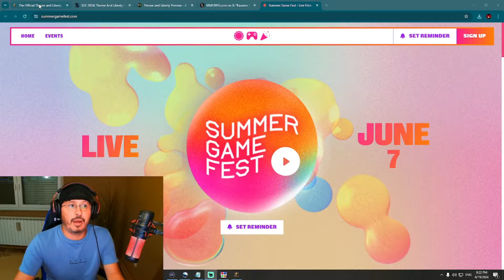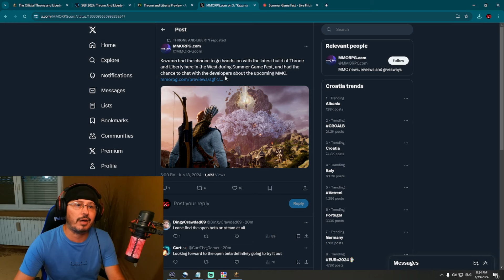Throne and Liberty I WAS WRONG - TL Was Promoted At Summer Game Fest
Throne and Liberty is a new upcoming MMORPG developed by NCSoft for PC, PS5 and Xbox which will be released globally on September, 17th with Open Beta test in July.